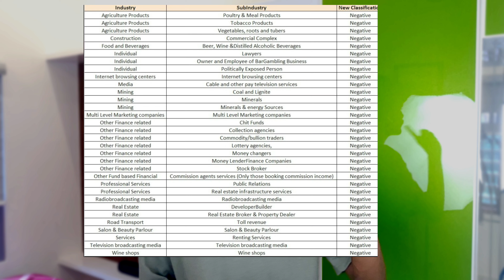20 ലക്ഷം വരെ ബിസിനസ്സ് ലോൺ | Business loan malayalam | loan for self employed | loan 2024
Personal loan ബാങ്കുകളിൽ or  NBFC കളിൽ ശരിയാക്കി കൊടുക്കുന്നു

Flipkart paylater , Amazon pay later , credit card ,  Emi card limit പൈസ ആക്കി കൊടുക്കുന്നു